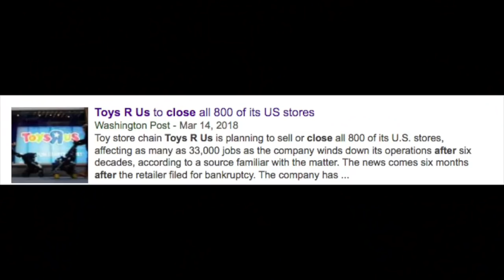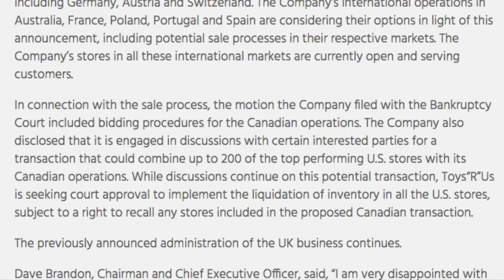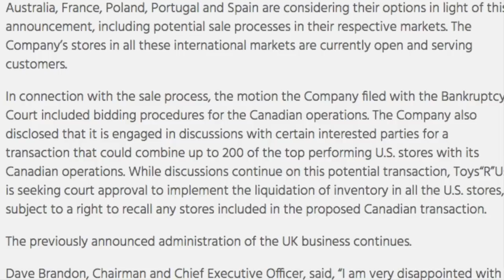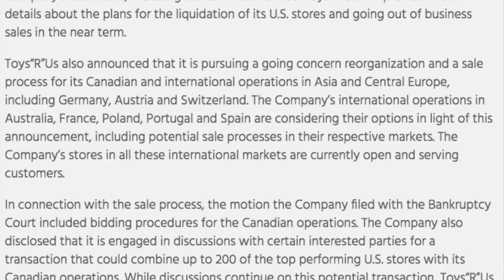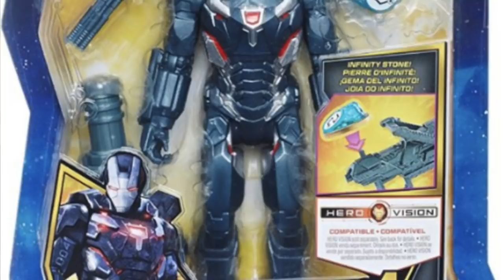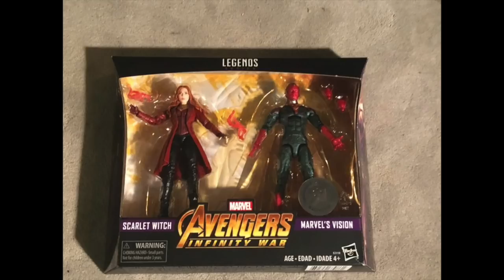TNINews: Toys R' Us Closing Update, Avengers Infinity War Trailer, Poster And More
Join me as I try and breakdown the latest happening with  retailer Toys R' Us. I also talk about the new Avengers Infinity War Trailer and poster that debuted today as well as a new Spider-Man Homecoming Marvel Select figure and more.